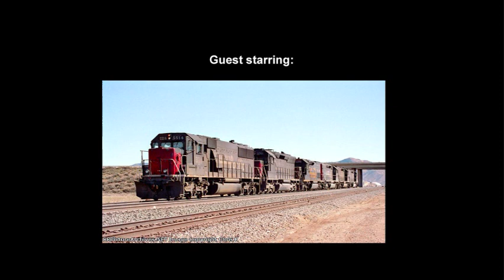N Scale Atlas Union Pacific Dash-8 40C & Southern Pacific SD50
My new Atlas Dash-8 40C #9234 gets a test run on some Kato Unitrack.  The loco has DCC, but the SD50 does not, they were both running on standard DC.  It needs more run time to quiet down a bit, but it just sounds loud because the camera is close by...have to add on the front snowplow and window visors yet.